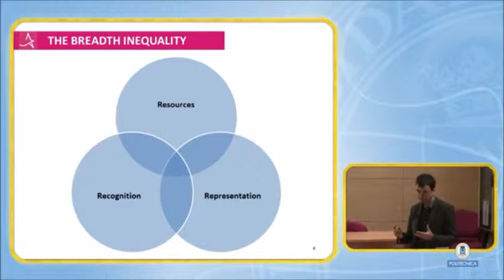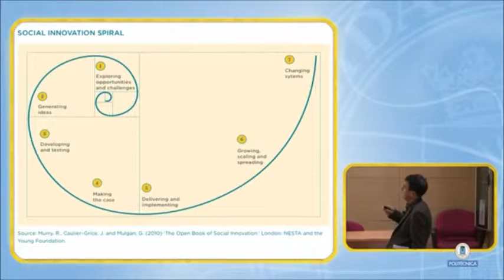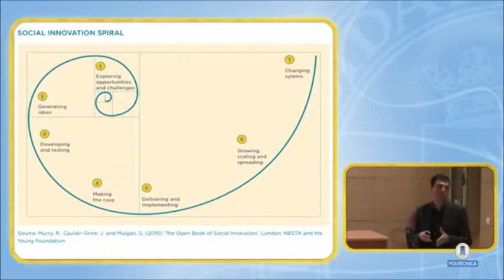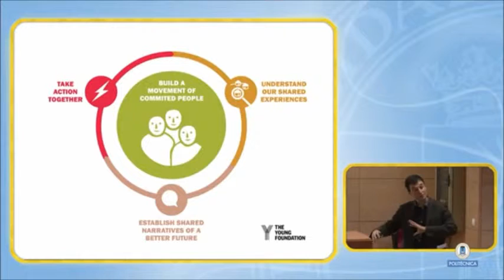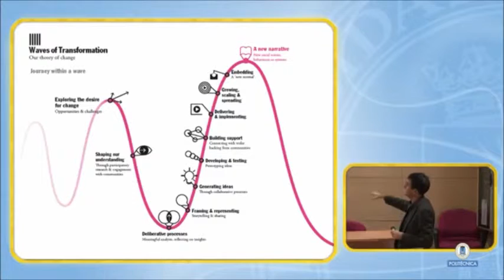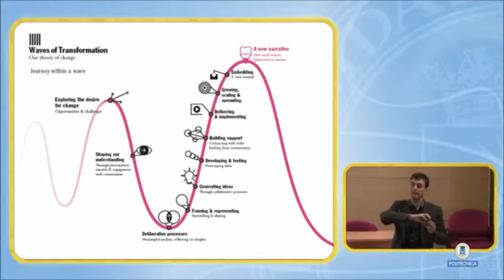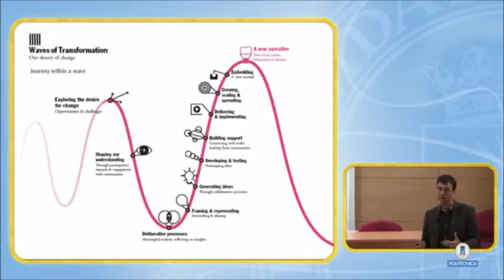Gorka Espiau: Una metodología para generar procesos de acción colectiva